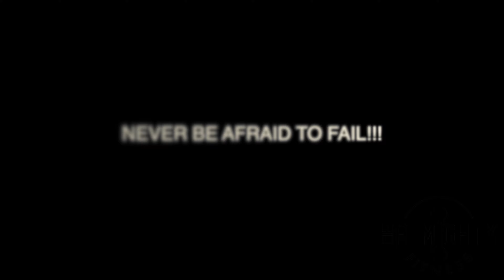NEW DEADLIFT PERSONAL RECORD 560LBS/ Motivation- Quinn Almighty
Quinn Almighty a.k.a. Famous Namus set a new personal record on deadlifts this past Saturday.. 560lbs.